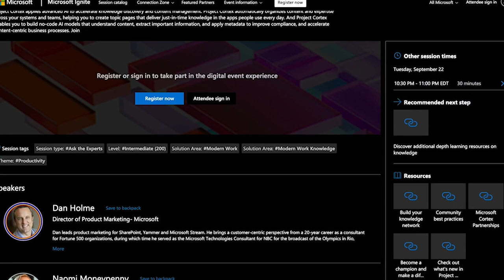Microsoft Ignite 2020 recap with Mary Jo Foley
ZDNet's Mary Jo Foley and Larry Dignan discuss everything you need to know about the news out of Microsoft's Ignite conference.